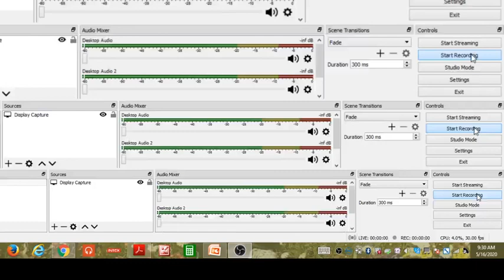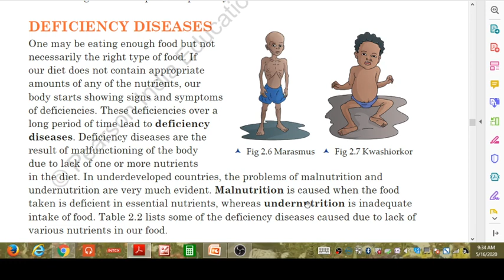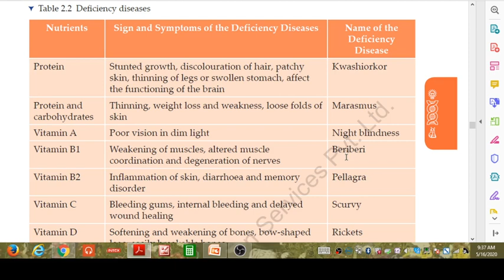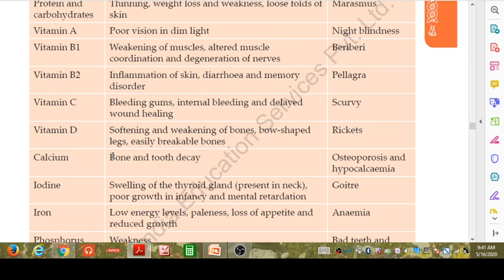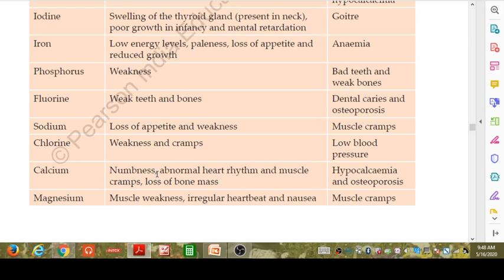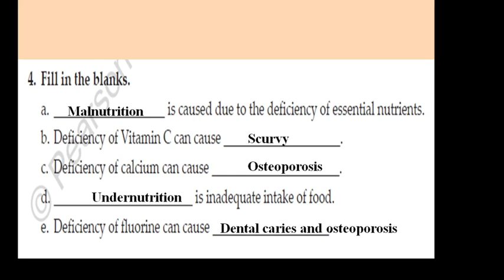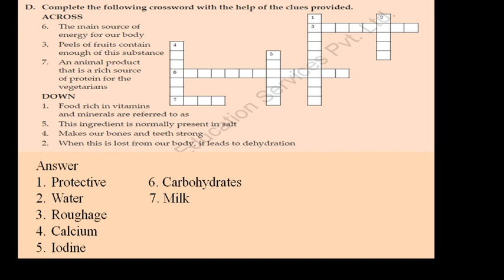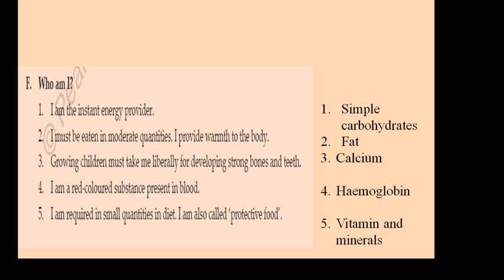Components of Food (diseases)